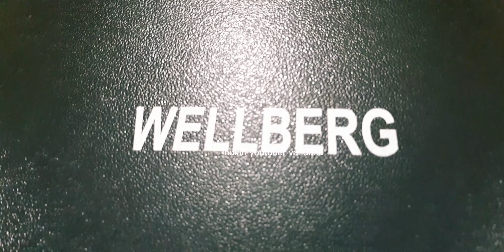Flipkart/ Wellberg barbecue grill/tandoor review with price